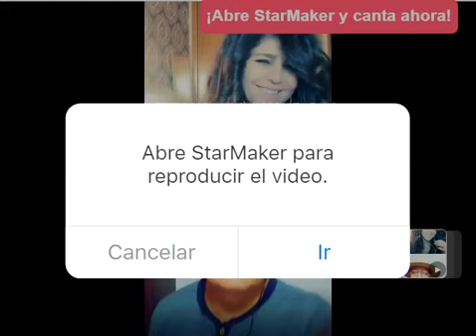Mediterráneo Cover-Dueto Alicianiet007 (España) JoselioMonte- Starmaker